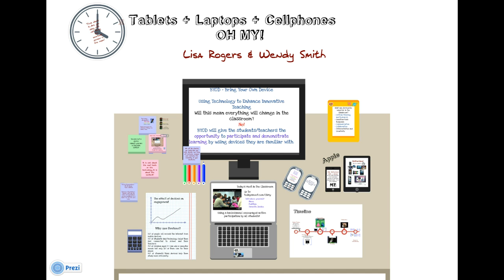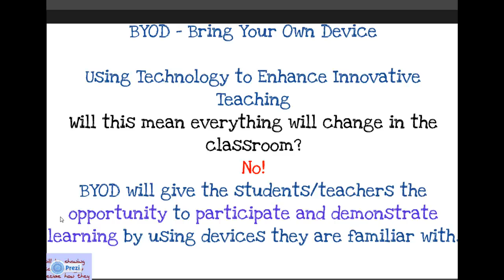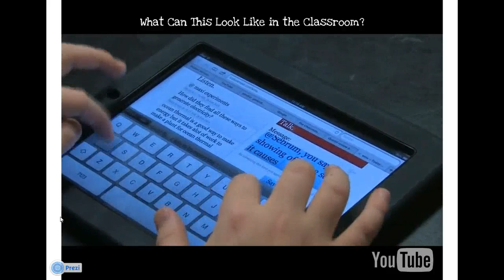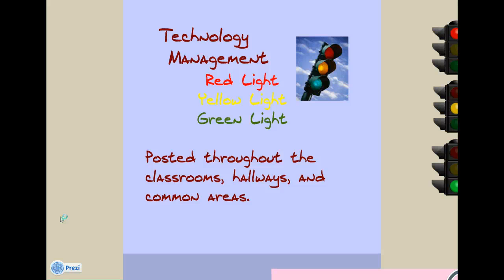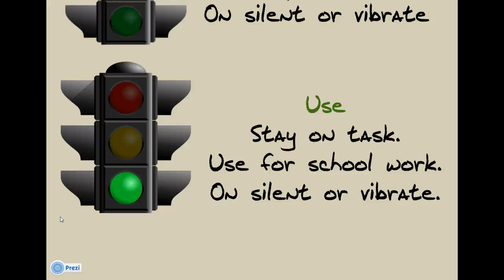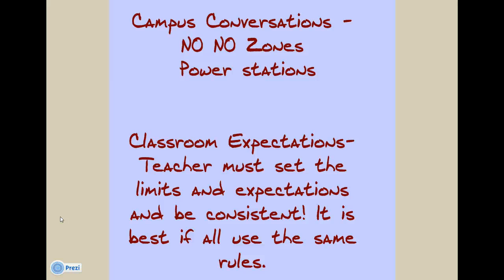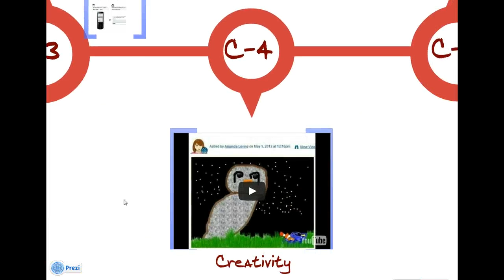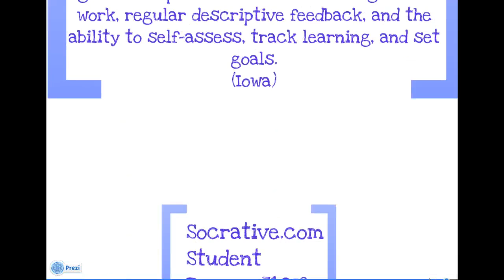Oh My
Prezi for BYOD OhMY